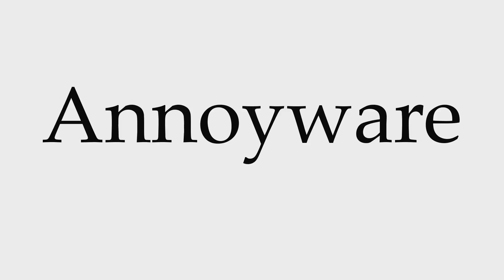How to Pronounce Annoyware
This video shows you how to pronounce Annoyware